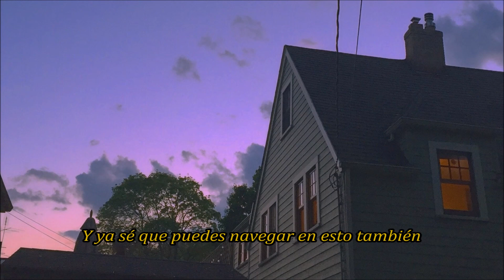Prince Daddy & the Hyena - Really? (Sub Español)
Album: I Thought You Didn't Even Like Leaving (2016)
Prince Daddy & the Hyena:

Lyrics:
I think I'm getting depressed again
I think I'm gonna lose all my friends
I'm trying to switch up my medicine
So I can be more of a gentleman
It's just the more I sleep, the less i eat
And everything would matter just a little bit less
If a saved a couple pounds and just lost the rest
I guess I got too caught up in confidence to feel confident

I think I'm having a panic attack
I think I'm disappointing my dad
Just stuff me into a duffle bag
So I can feel all alone again
Whenever I fall asleep
I keep on having the same damn dream
I know you heard this already
But I don't ever want you to leave
I thought you didn't even like to leave

And I know you can surf this too